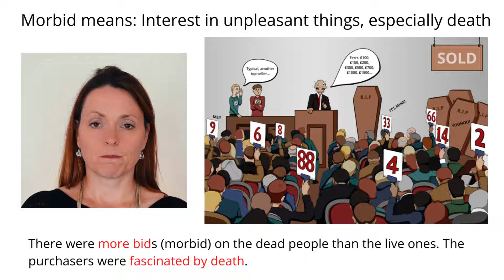Remember Meaning Of Morbid Using Pictures and Mnemonics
Remember the word Morbid and its meaning by using mnemonic memory techniques for English vocabulary.